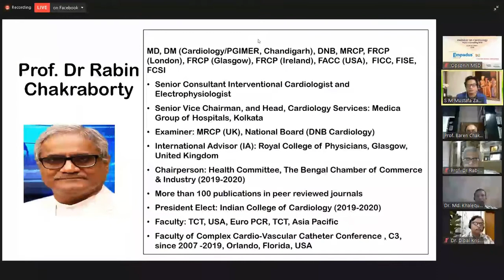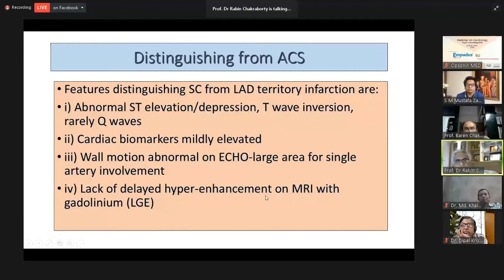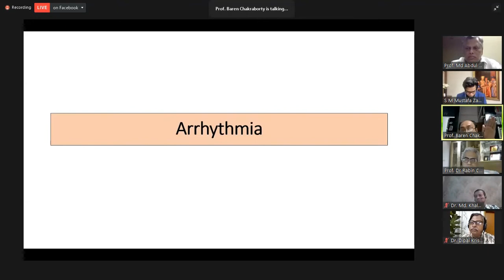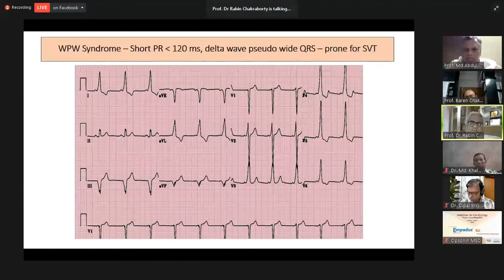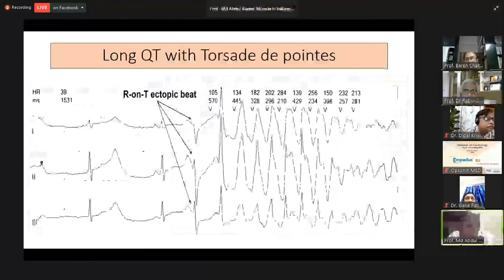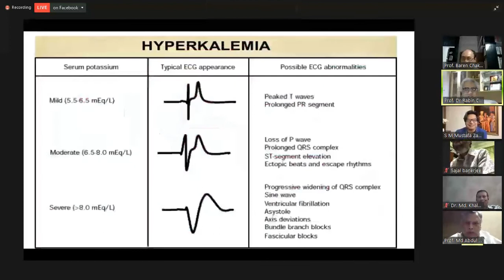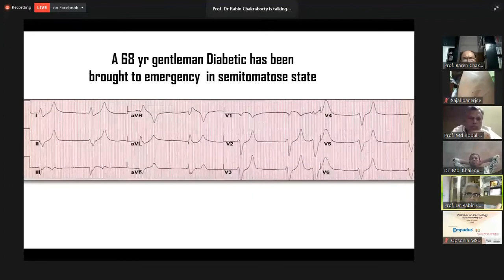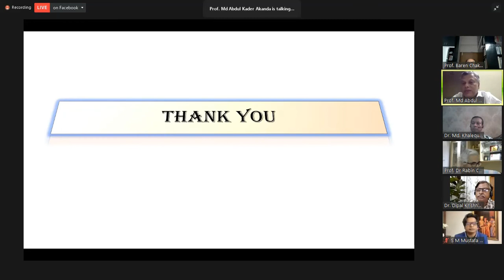Interesting ECG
‘Webinar on Cardiology’
Organized by: “Bangladesh Cardiovascular Research Foundation” & Department of Cardiology, BSMMU

Date & Time: 25 June 2021 (Friday), 8 pm

Scientific Partner: Opsonin Pharma Ltd.